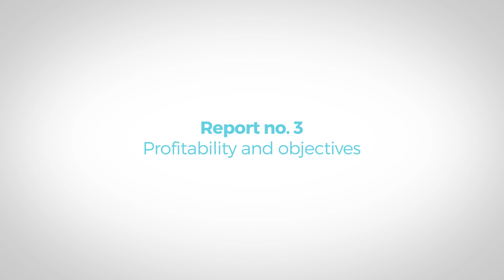3 essential Google Analytics reports to measure your activity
In this video, Sylvain, COO of SEO.fr will show you three types of Google Analytics reports designed to help you get a better grasp on your data and improve the decision-making process on your site.